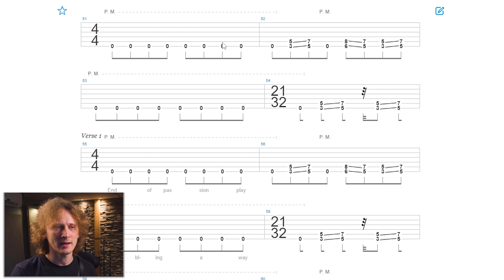Dlaczego Master of Puppets jest takie trudne?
Kod afiliacyjny - 2% na cały asortyment sklepu RIFF :

JagoszxRiff

wpisujecie przy składaniu zamówienia!

Dzisiaj bardziej luźny filmik w stylu rozważań na temat. Odkąd wróciła mi zajawka na Metallice to odkrywam naprawdę ciekawe rzeczy w tych zdawałoby się doskonale znanych mi utworach.

Dajcie znać jak znajdujecie tego typu content ;)